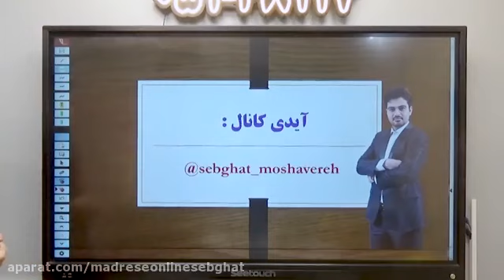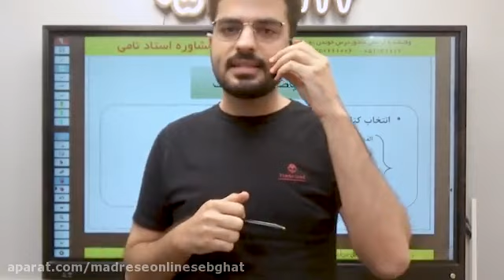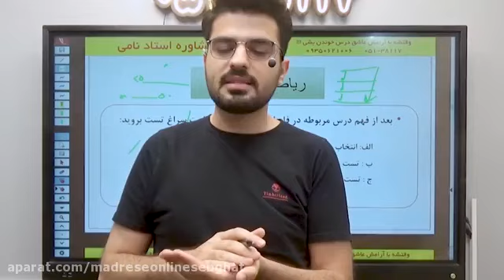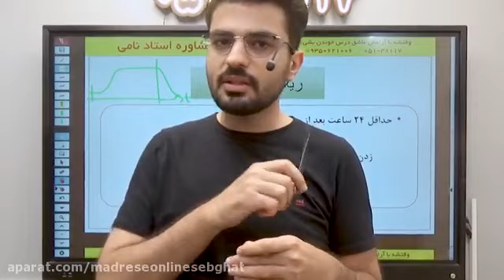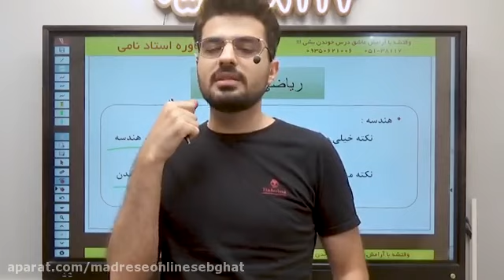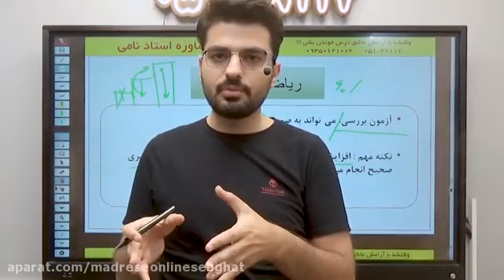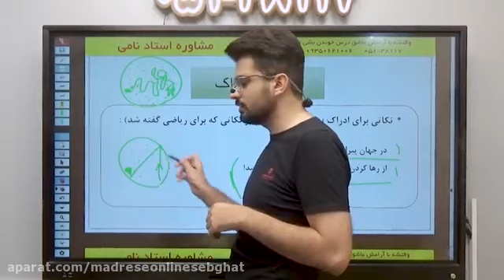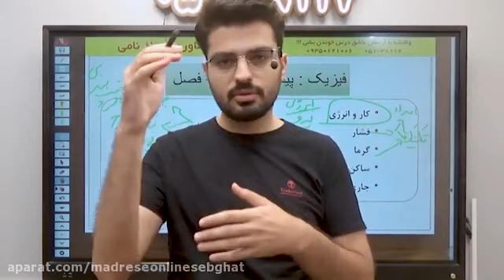logic test of the entrance exam The tenth math of Professor Jalali Tehrani and 2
Xem và đăng kí nhé các bạn!